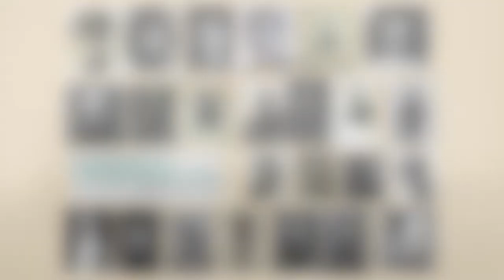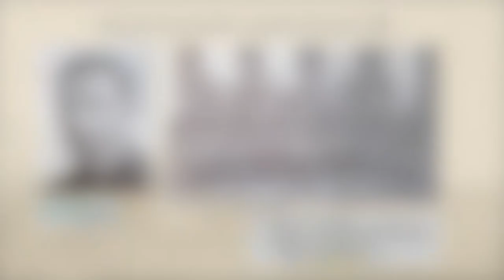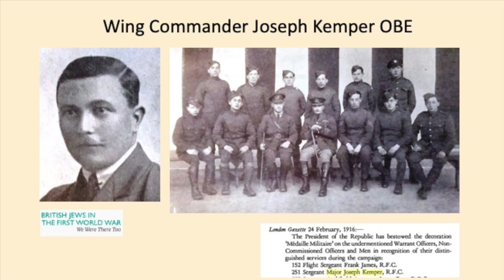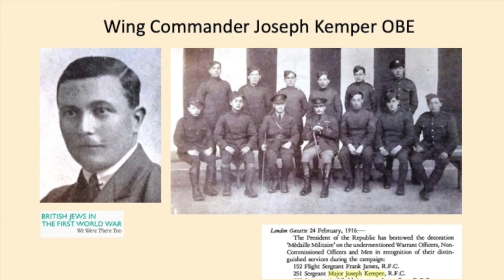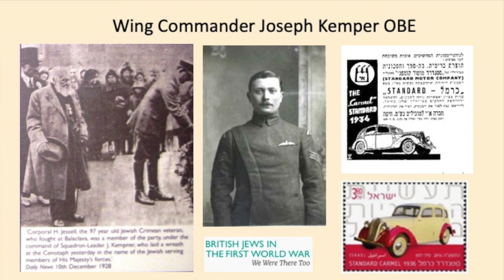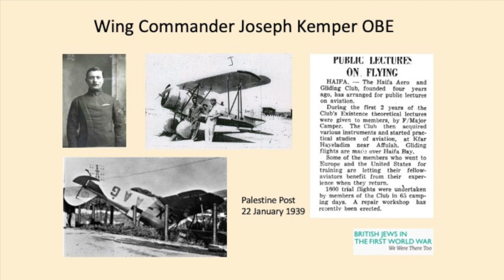We Were There Too Podcast - Joseph Kemper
British Jews in the First World War - We Were There Too collects, commemorates and tells the story of the Jewish community throughout Britain during the First World War period.

In this first episode of our brand new podcast, discover the story of Sergeant Joseph Kemper, the first Jew to serve in the Royal Flying Corps. Joseph was awarded the Medaille Militaire by the President of the French Republic in recognition of his distinguished service during the war, and was also awarded the OBE in 1944.

Discover more about the We Were There Too project on our